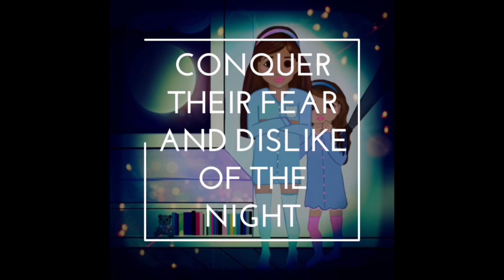Trailer for ZZZ Adventures By Honey Babie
Trailer for the illustrated book ZZZ Adventures by Honey Babie.